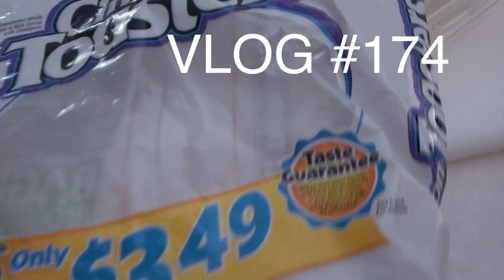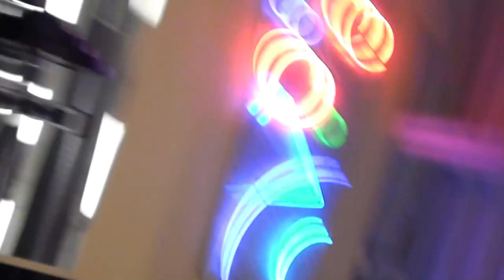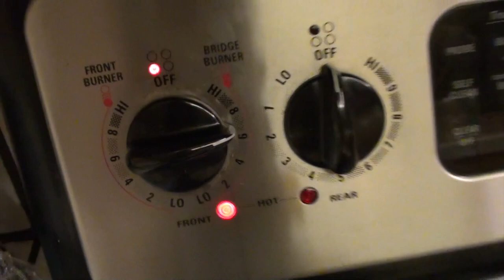Bodybuilding for Teenagers, OHP 200x5, Curls in Squat rack (Vlog #174)